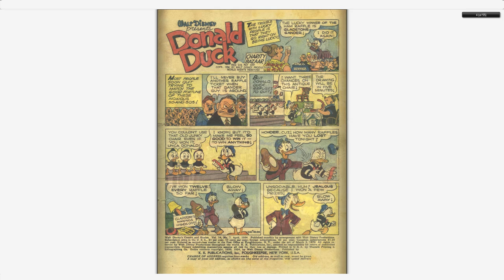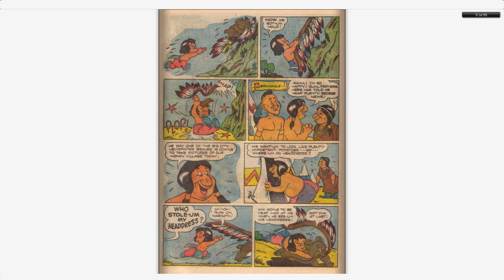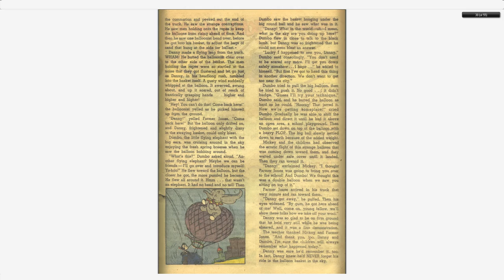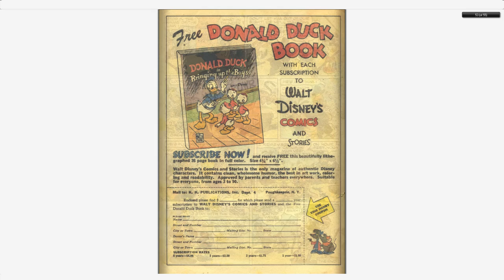Walt Disney's Comics And Stories 163 Dell